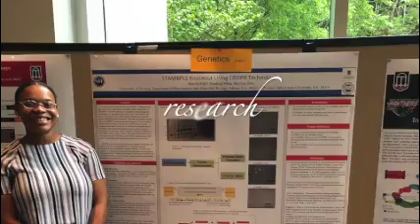Jada McCall College Graduation Video